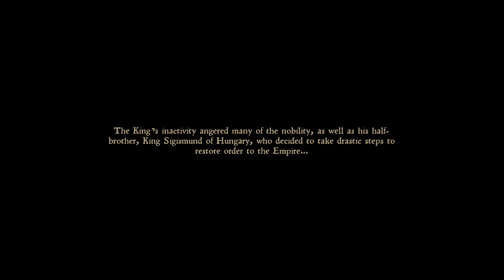Kingdom Come : Deliverance - Part 1 - Welcome to the Kingdom!